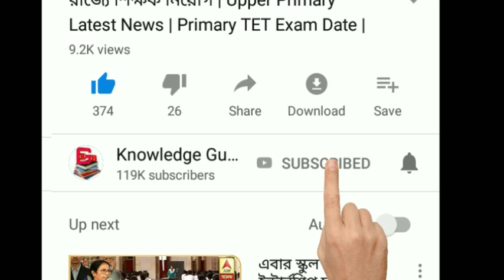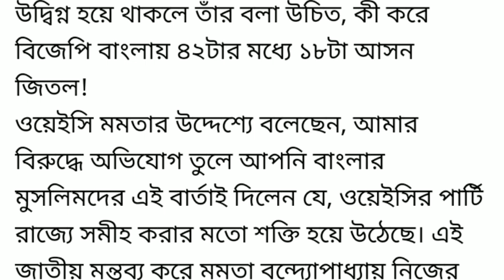মমতাকে তুলোধোনা || পশ্চিমবঙ্গে বিজেপি ১৮ সিট পেল কি করে || BJP vs Mamata Banerjee